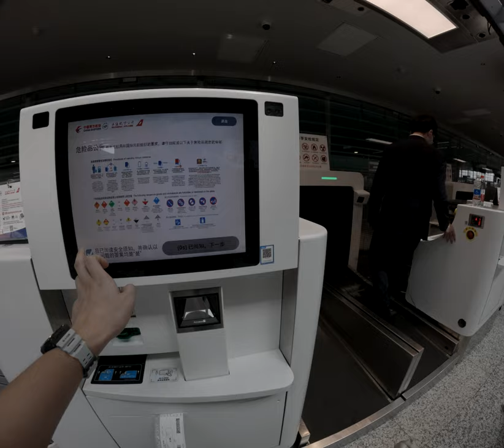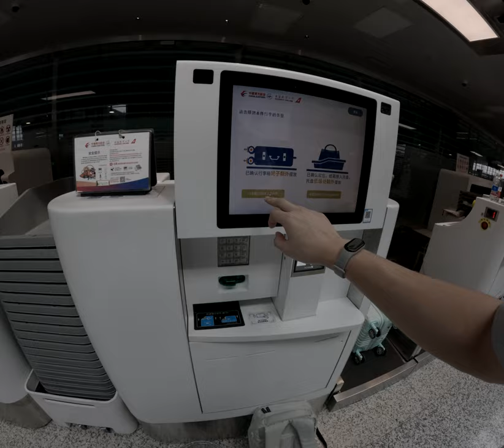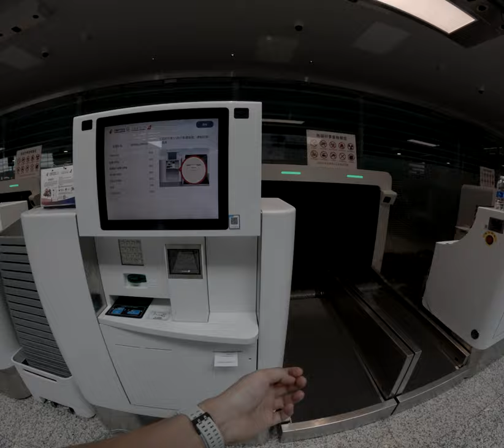老舊城門旁茅臺酒故事一位醉漢如何在敬酒文化中轉身變身成為詐騙集團核心還帶他攝影器材環遊西安日子！